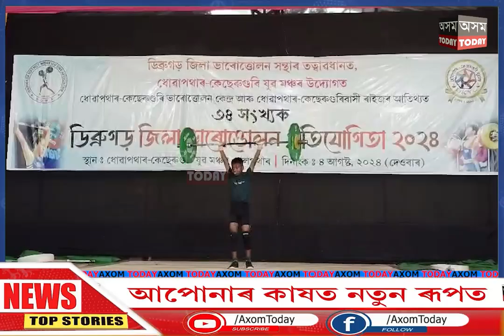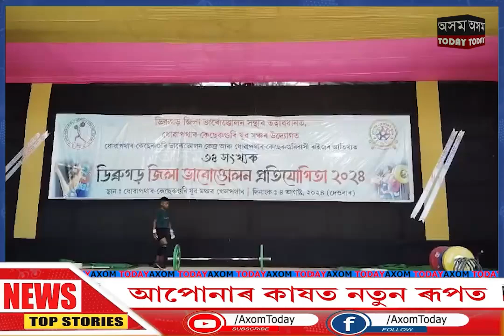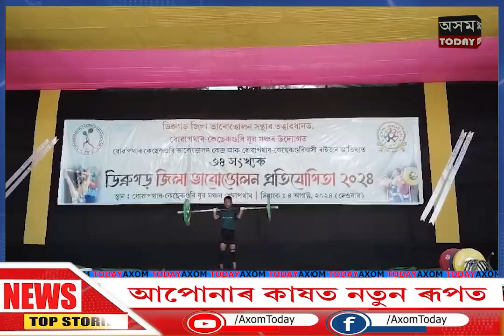ডিব্ৰুগড় জিলা ভাৰোত্তোলন প্ৰতিযোগিতা সম্পন্ন ৷#axomtoday